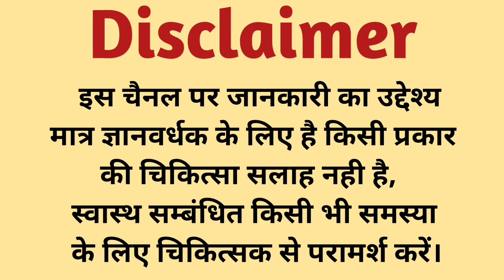अर्क ए बादयान के फायदे इतने आपने सोचा भी न होगा 😲😲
helpline no.9817612210